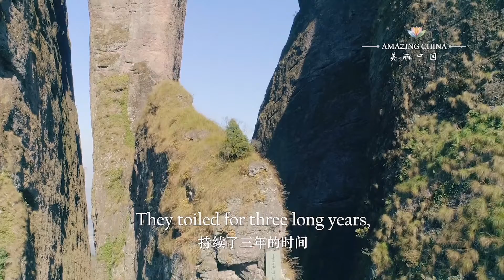《三爿石的故事》 The Tectonic Story of The Sanpan Stone